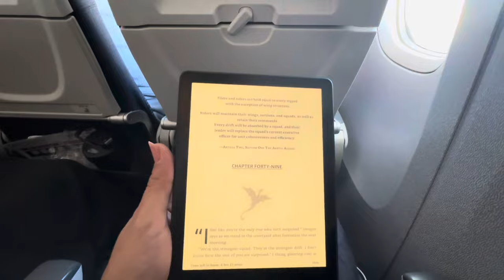A week in the life of a Professional Cliff Diver 🇦🇺✈️🇺🇸🤸‍♀️ + Learn a new dive with me 💗